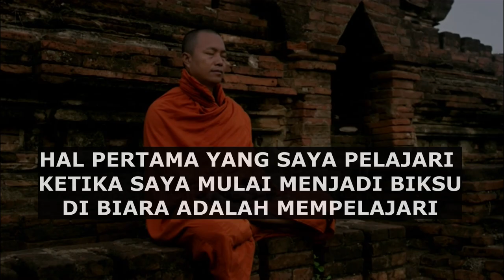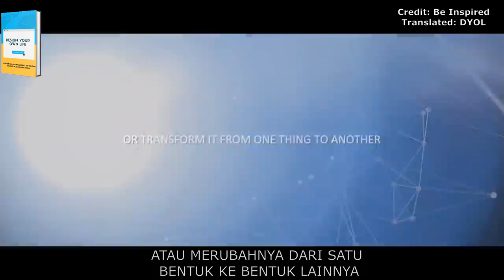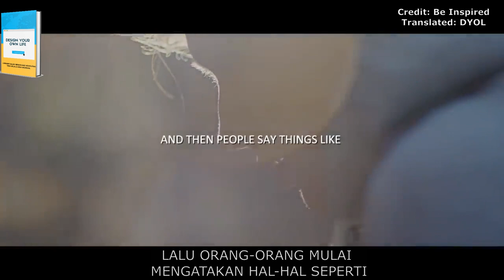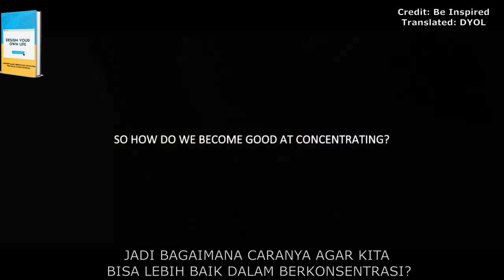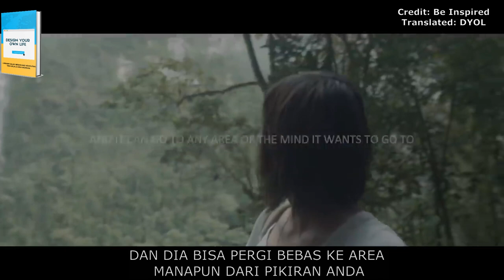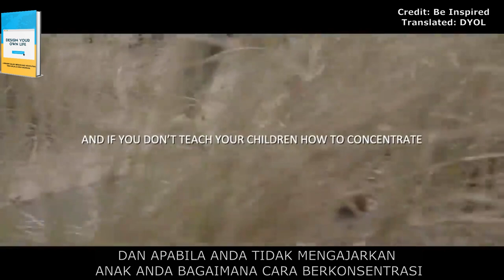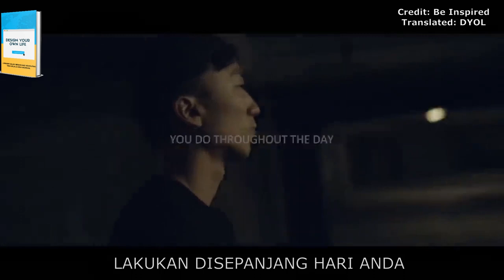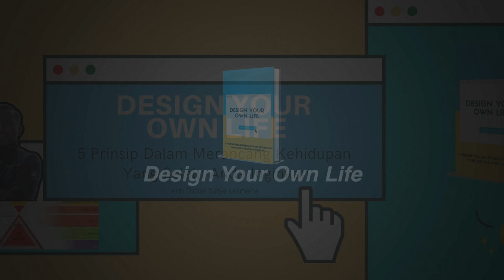Ternyata ini caranya untuk mengendalikan pikiran Anda!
Simak video penjelasan daribiksu Dandapani mengenai bagaimana cara mengendalikan pikiran Anda serta agar bisa fokus dalam kehidupan Anda sehari-hari.

Credit Video: Be Inspired, London Real
Translation to Bahasa: DYOL